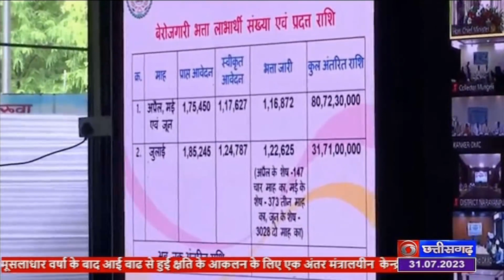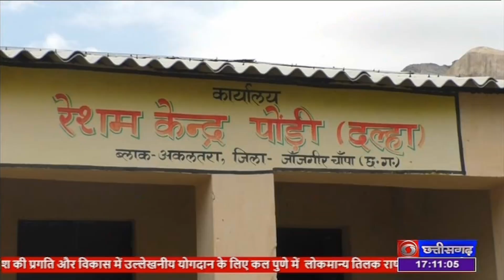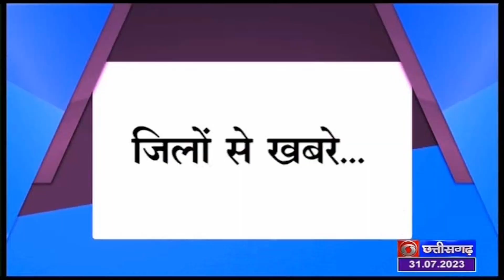DD NEWS CHHATTISGARH DATE 31 JULY 2023, TIME 5 00 PM